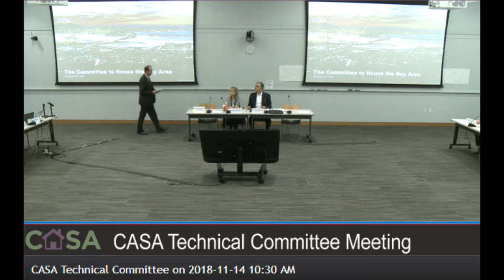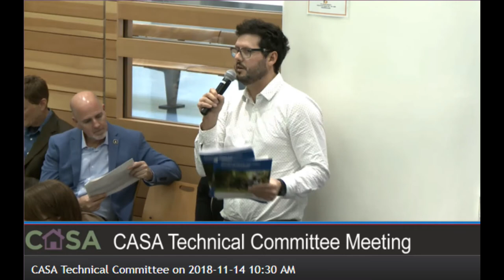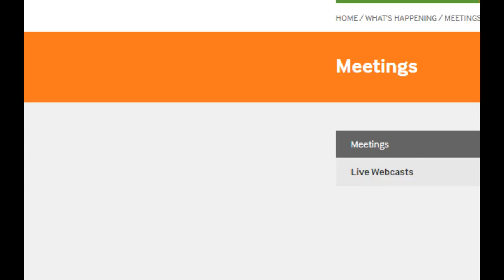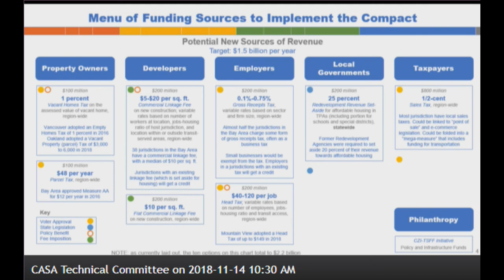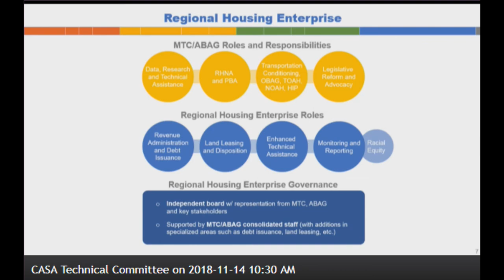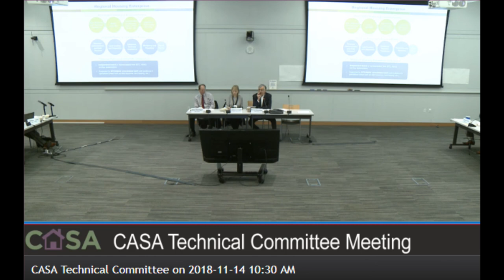CASA technical committee 11/14/2018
MTC CASA committee tries to vote on a compact for Affordable Housing